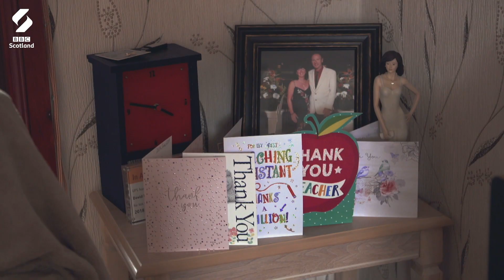Still Living At Home | Scary Adult Things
Alastair, 31, still lives at home after kidney failure left him fighting for his life.